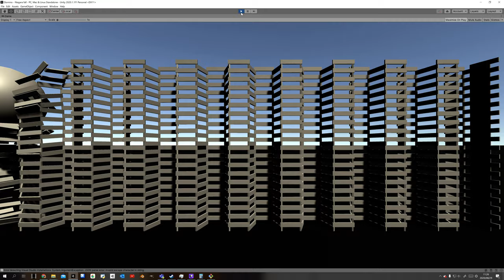【Unity】Niagara fall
BGM
H/MIX GALLERY
DOVA-SYNDROME
MusMus
甘茶の音楽工房
OtoLogic
G-Sound
NCS
The-Fat-Rat